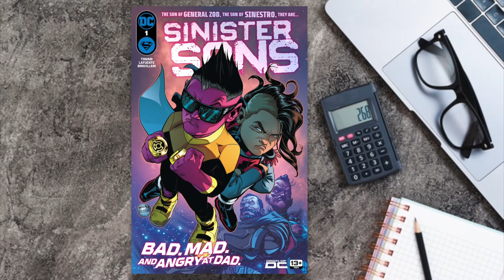"DC Versus Marvel" and "DC/Marvel: The Amalgam Age" Omnibuses are Coming - Speeding Bulletin #1013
Our top news stories: "DC Versus Marvel" and "DC/Marvel: The Amalgam Age" Omnibuses are coming, Jack Quaid talks about Season 2 of "My Adventures With Superman," and death is coming to the final season of "Superman &amp; Lois".

Also, if you'd like to support the Superman Homepage, then you can become an official member of our YouTube channel with different levels of perks, all you have to do is go or you can become a sponsor through Patreon.com/SupermanHomepage.